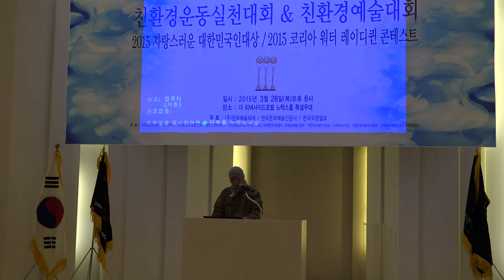친환경 예술대회-리버사이드호텔_영상감독 이상웅-2015.03.26. C0017